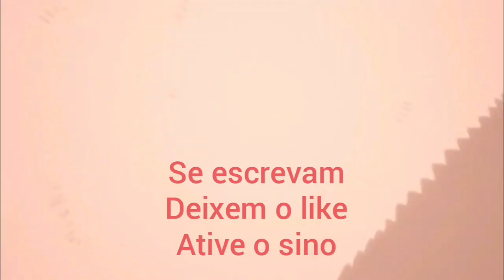Boruto review ep 152: ninjutsu médico